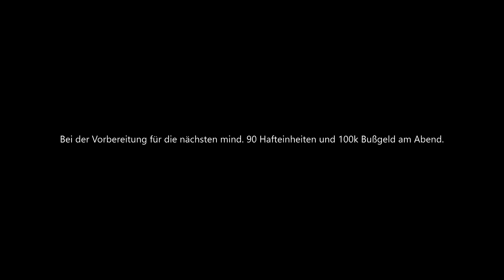[GVMP] Situation am Dealer in a Nutshell.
10 von 10 Badfrakler fühlen das. Ja, es geht bestimmt noch schlimmer zur Primetime.